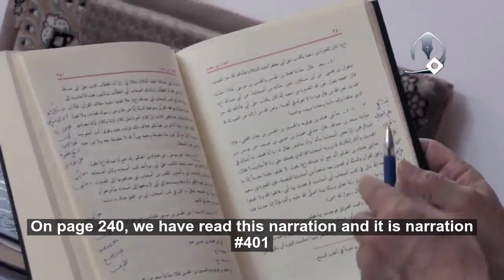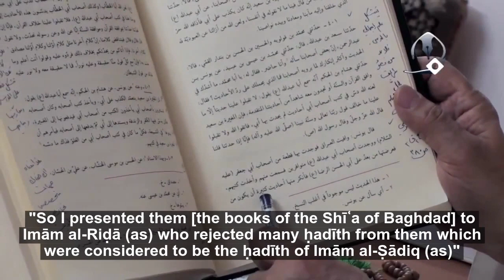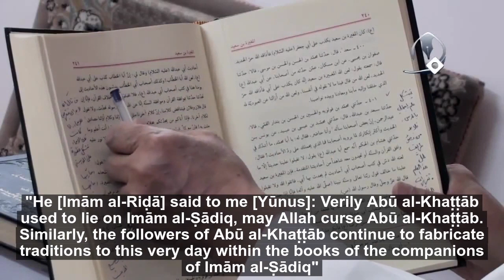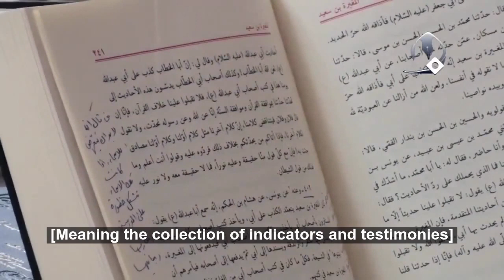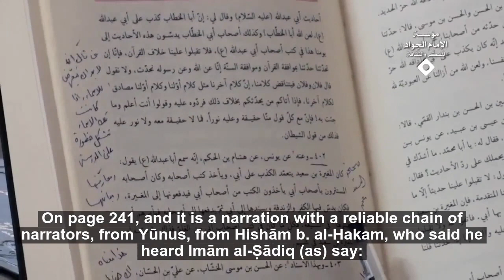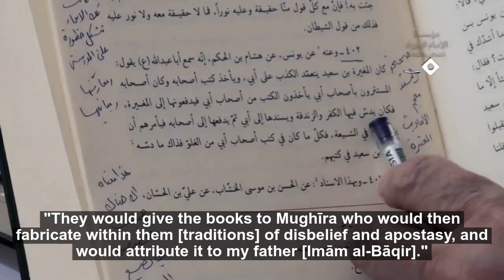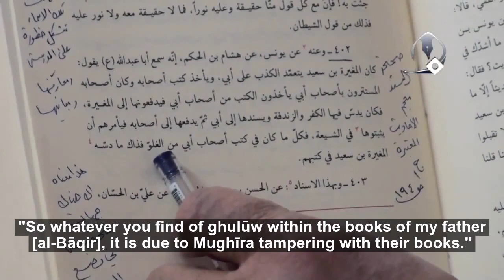Every Tradition of Ghuluw in Shi'a Hadith Are Fabrications | Sayed Kamal al-Haydari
Original video:@sayyid kamal al haydari's youtube channel
Translation video by:@thaqalayn